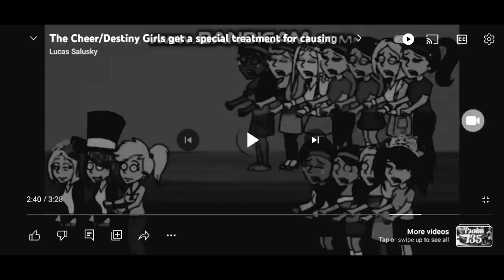sad 😔 😟 🙁 😥 😞 😿 is the